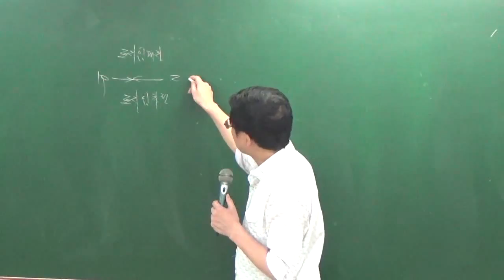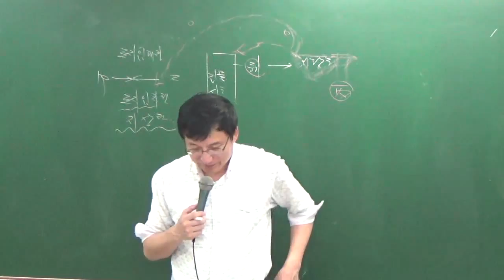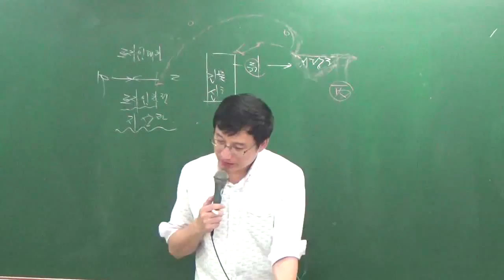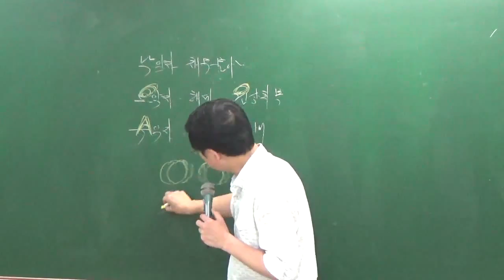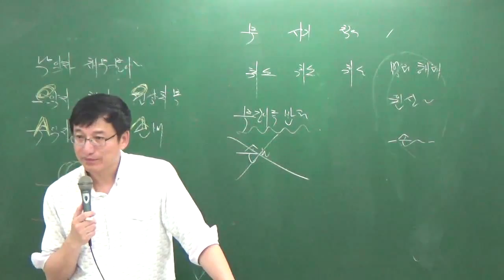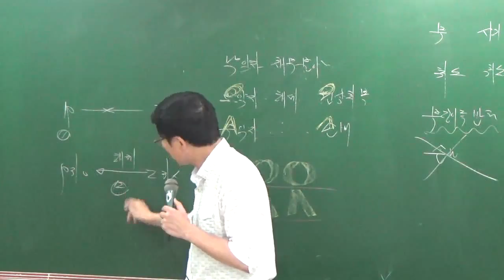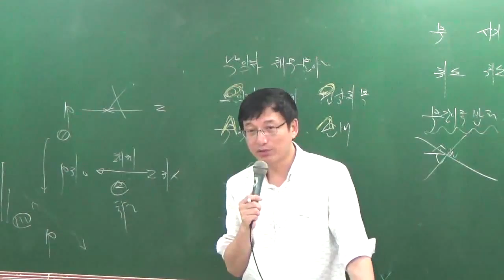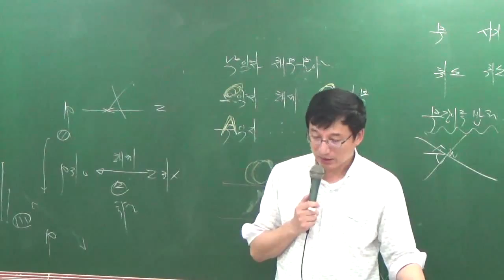민특9-3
9월모의고사